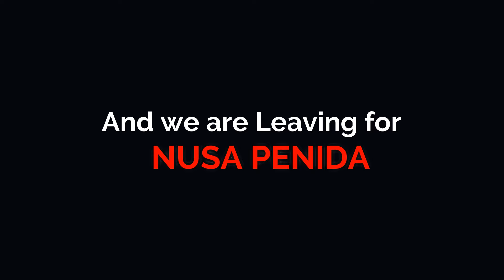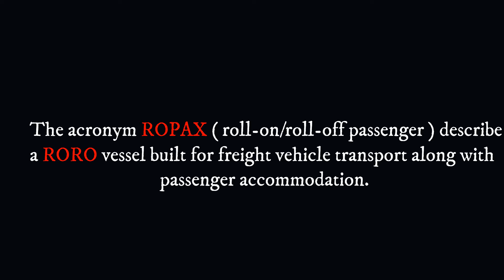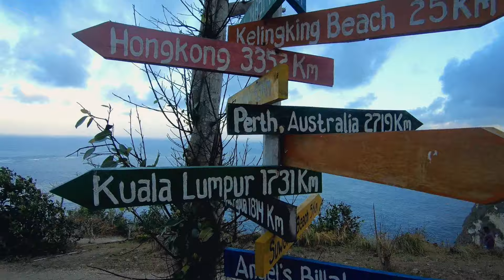How to get to ISLAND! NUSA PENIDA | Ferry, Hotels | Road Trip with Friends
Hello Dosto, we are leaving from UBUD to NUSA PENIDA ( Island ) . this is the best option to u carry ur bike and going throw RORO FERRY its little  expensive but its my opinion. is it Located in PADANG BAI PORT from ubud 30-45 km . Best BLACK MAGIC ISLANDS in NUSA PEDNIDA in Bali. Hotel and Hidden Beaches etc.

i hope apko videos aachi . if any Suggestion & Feedback  please Right on Comment Box and Direct massage INSTAGRAM .

JAI HIND |  VANDE MATARAM  | BHARAT MATA KI JAY |

My Social Updates-

MY TRAVEL PARTS -
Rucksack (BAG)
Power bank
Hard Disk
Selfie Stick
Water Bottle

Music i use My Videos -
Youtube Audio Libray Official